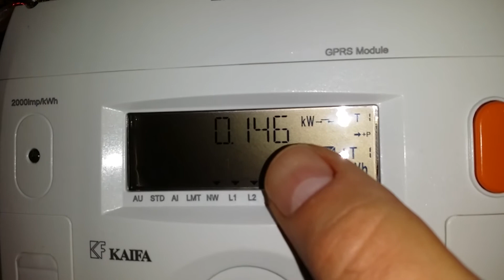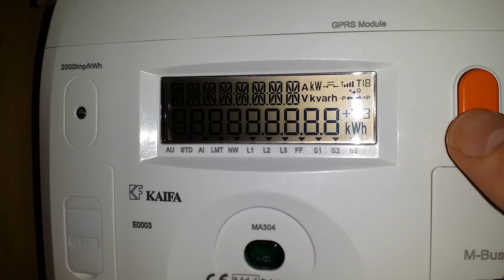Slimme meter werking